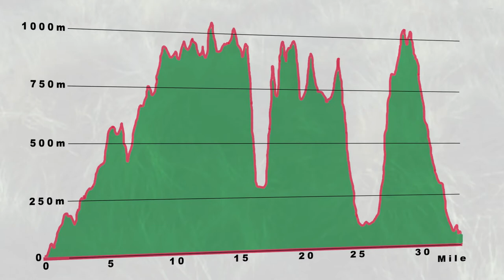Dragons Back Race Day 1 Official video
The 2012 Dragon's Back Race competitors set off on the first day of the race, facing the toughest ascents of the whole race.  Which of the competitors will come first on day 1?